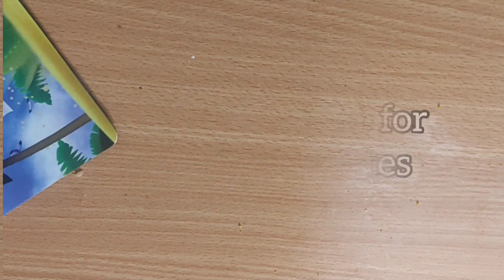How to make a very juicy and spicy beef and vegetables stir fry, cauliflower/broccoli stir fry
To marinate the beef
350g beef (cut into strips)
2 garlic cloves (paste)
1 thumb size Ginger (paste)
1small onions (paste)
1 tsp knorr seasoning powder
1 tbsp suya spice
Salt to taste
Marinate for beef for 30mins or more
3 tbsp vegetable oil

To 200g broccoli and cauliflower
Add 1 tsp knorr seasoning powder
1 tsp suya spices
2 tbsp veg oil
1 cup water

For slurry
3 tbsp light soy sauce
2 tbsp dark soy sauce
2 tbsp Honey
2 tbsp corn flour

For the stir fry
2 tbsp Sesame oil
1 onions
Ginger paste 1tsp
2 scotch bonnet pepper (minced)
1 yellow bell peppers
2 red bell peppers
1 knorr seasoning cube
1 tbsp ketchup
1 tsp suya spice
Steamed broccoli and cauliflower
Stir fried beef
Slurry